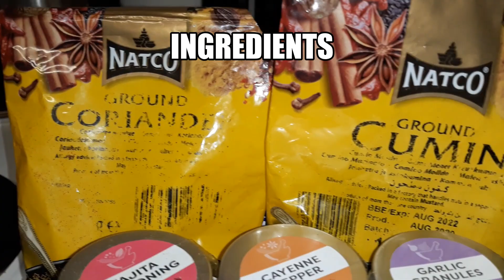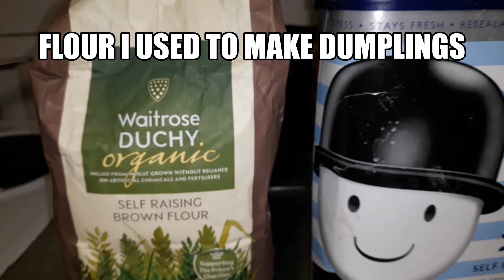Well Seasoned Flavoursome Roast Chicken With Fried Prawns Cheesy Dumplings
Nice & Easy Simple Cooking
Roast Chicken With Fried Prawns Cheesy Dumplings

Season Chicken With Your Favourite Spices Then Wrap Chicken In Baking
And Put To Stand On A Chicken Roaster
Foil Put In Oven Heat
190C - fan 170C - gas 5
Time 1 hr 25 mins

I Used Brown & White Flour To Make Fried Dumplings
I Seasoned The Prawns & Cheese To Go Inside Dumplings Then Fry.
See Video For Full Details